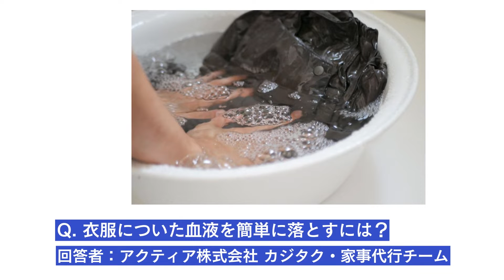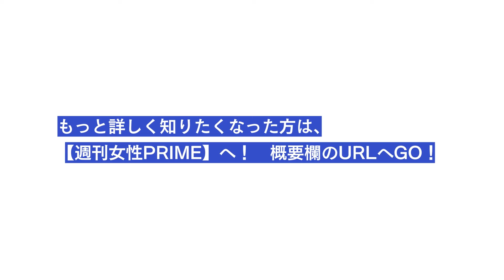手話には国や地域によって違いはあるの？ など11の知識をイッキ見！【知って楽しい雑学11連発！】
日常の気になる疑問を解決！「おにぎり」と「おむすび」の 違いって何？ など知って楽しいおもしろ雑学を友達や家族にも教えてあげよう。
さらに詳しく知りたい方はこちらのURLへGO！

【知って楽しい雑学】話題のドラマ『silent』で欠かせない“手話”、日本の手話は世界で通じない!?　実は方言もある独自の“言語”だった

【知って楽しい雑学】1月17日、阪神・淡路大震災がきっかけで「おむすびの日」が誕生！ちなみにコンビニは「おにぎり」表記だけど違いはあるの？

【知って楽しい雑学】衣服についた血液を落とすには漂白剤より「すぐに水洗い」！食器用洗剤もOKだけど、いまが旬の“大根”が発揮するスゴい裏ワザ

【知って楽しい雑学】2月3日は節分の日！鬼の由来は中国、パンツが“虎柄”で、頭に“角”があるのは十二支が関係していた！

【知って楽しい雑学】 2月14日はバレンタインデー！板チョコの凹凸はなんのためにあるの？包装のアルミ箔は「チョコをおいしく保つ秘訣」

【知って楽しい雑学】「がん／ガン」と「癌」表記の使い分けには意味があった！「がん保険」「がん検診」がひらがな／カタカナの理由にも直結

【知って楽しい雑学】バナナの白い筋は食べた方がいいの？白い筋は栄養素を運ぶ「維管束」、筋がとれているのは熟した証拠！

【知って楽しい雑学】不動産屋さんは水曜日に定休日が多いのはなぜ？水曜日は「水」を連想、不動産業界は昔からゲンを担ぐことを大切にしていた

【知って楽しい雑学】トレンチコートの「トレンチ」の意味、銃弾から身を守るために掘った「溝」を意味する言葉だった！

【知って楽しい雑学】桜餅の葉っぱ「食べる・はがす」どっちがいいの？お好み次第だけど、関東と関西では“葉の硬さ”が違った！

【知って楽しい雑学】日本人はいつからお花見を楽しむようになったの？中国から伝わった“梅”を観賞する行事と「豊作祈願」がルーツ